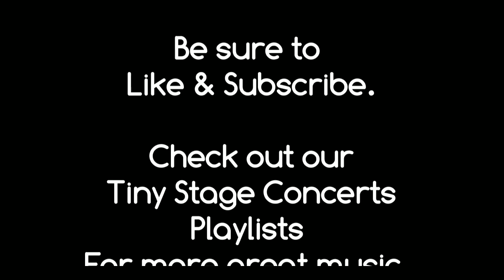Barry Gray - Tiny Stage Concerts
Barry Gray (Burlington, NC) is a talented singer-songwriter whose songs will melt into your heart.
Songs:
00:28 - Rocks And Ridges
04:25 - Long After I'm Gone
08:15 - Child Inside
12:25 - Pocket
17:05 - And There You Are